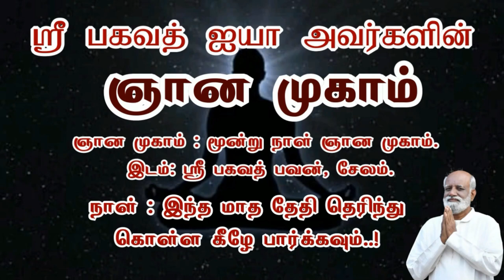புரிதலுக்கு பின் உடல் உபாதைகள் மற்றும் உறவு ரீதியான பிரச்சினைகளை எவ்வாறு சமாளிப்பது Sri Bagavath ஐயா